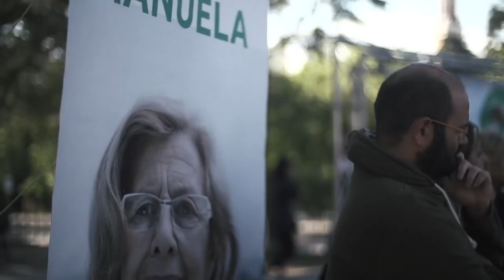Un día con Manuela Carmena